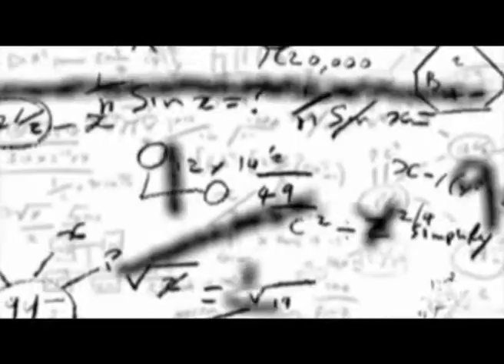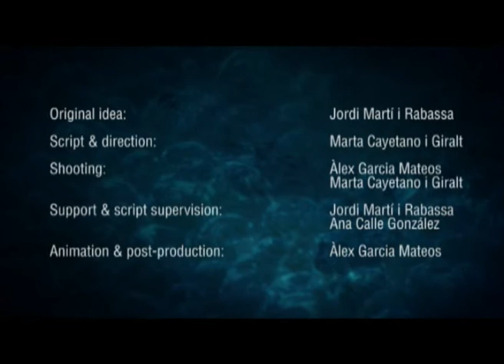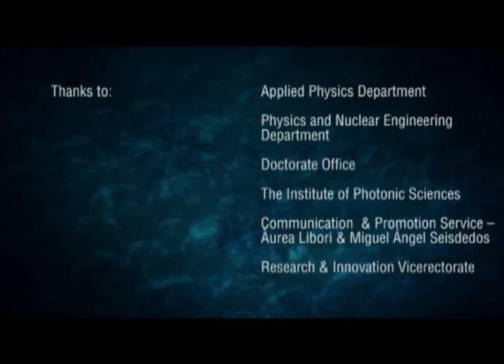PhD studies in Computational and Applied Physics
PhD studies in Computational and Applied Physics provide a high level training in the fields of Computational Physics and Applied Physics, as well as supplying an appropriate background in the general methodologies of the scientific and technical research. Our aim is that futures PhDs have the capacity to lead both research and technological innovation in the fields indicates above.